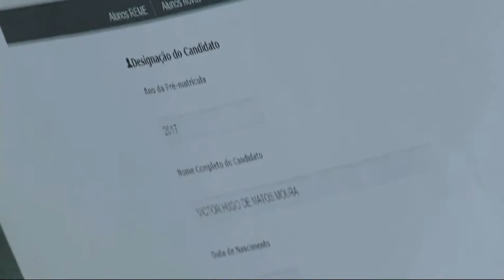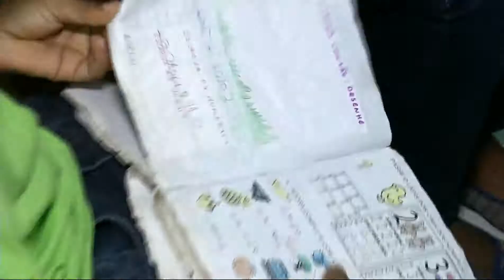Mãe luta para matricular filho em escola de tempo integral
Tem uma mãe, na Capital, que não sabe o que fazer. Ela precisou mudar de casa e pediu a transferência do filho para outra escola, mas as aulas estão para começar e ainda não tem nada definido sobre a escola para o garoto, apesar de ter sido informada que a vaga estava garantida.